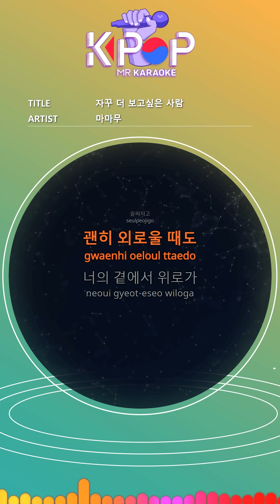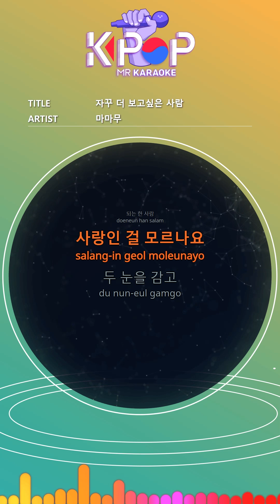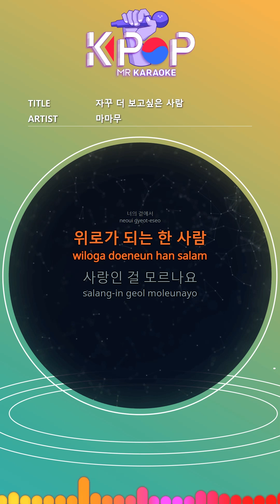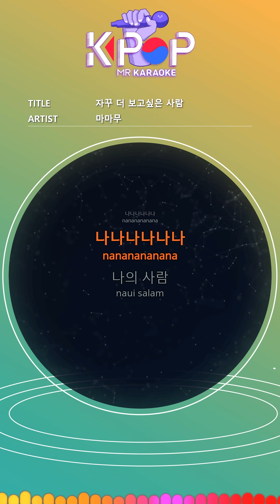[KPOP MR 노래방] 자꾸 더 보고싶은 사람 - 마마무 (b1 Ver.)ㆍI Miss You - MAMAMOO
[Eng-Sub]
The person who fills my heart
Always silent to me
Like destiny
The person who protected me
I'll protect you now
Your hard work
This day too
Getting sad
Even when I'm lonely
Going up by your side
One person
I don't know it's love
Eyes closed
Towards you
Listen to my voice
Like now by my side
Always be with me
Please come find me anytime
To be together
I want to see more of you
When I close my eyes
You're always by your side like the sun
I'm worried again every day
I want to protect you
Maker
I'm afraid
Even when I'm afraid
By your side
A comforting person
Eyes closed
Towards you
To be together
Nana Nana Nana
Nana Nana Nana
My person
I'll make you happy now
A bit slow
I'm so sorry that it was me.
Like the season that came back
By your side
I'll visit you anytime
Not lonely
Like the blowing wind
Where you are
I'll go anywhere
Anytime there

ⓒMusicen. MR